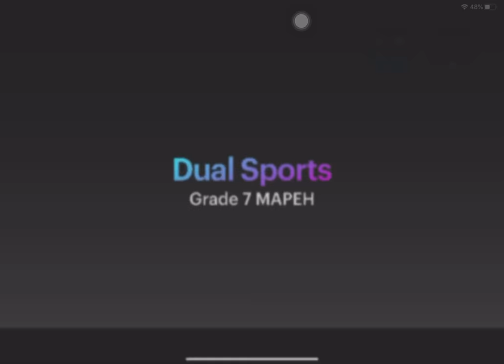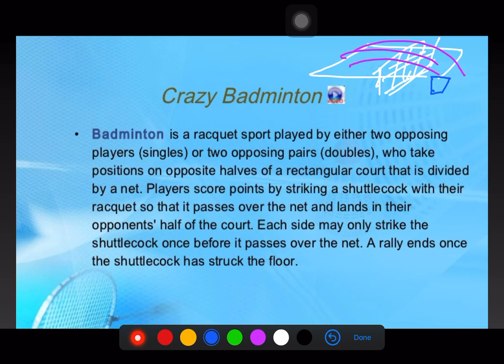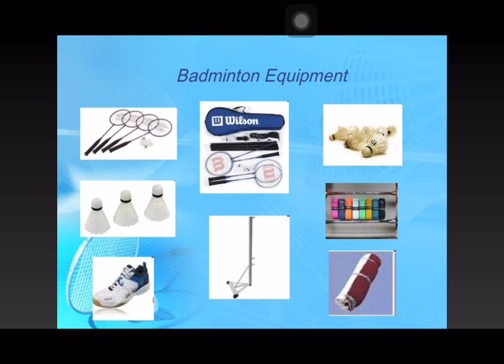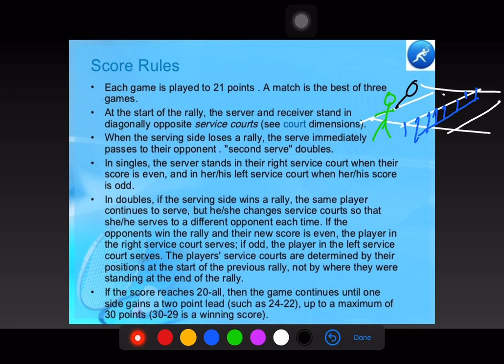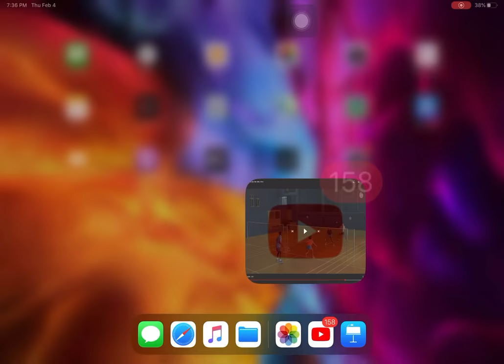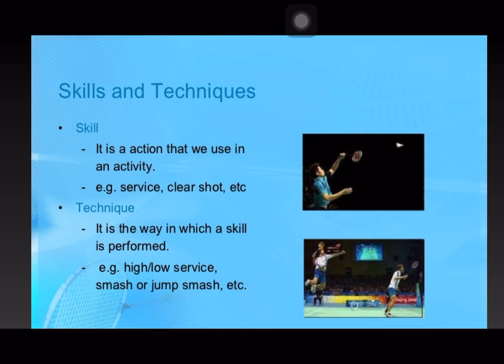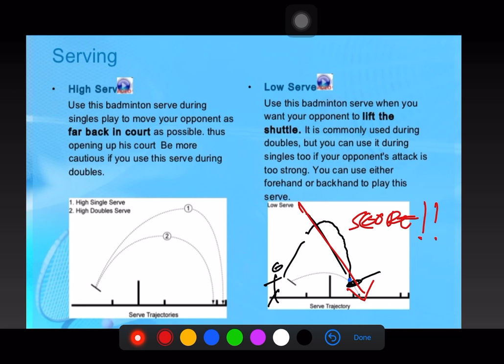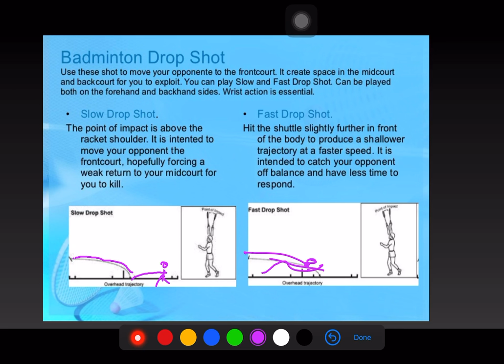Grade 7 badminton